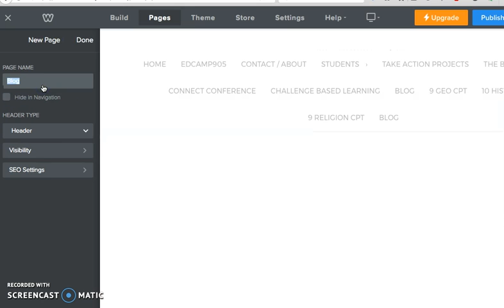Farrah How to Add Blog Page